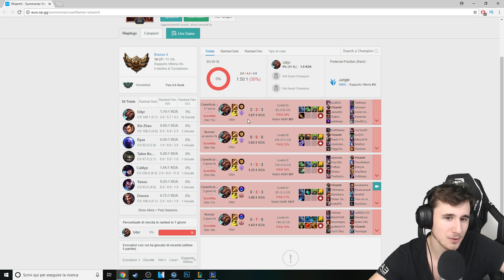SCALATA DEL BRONZO - Ep.1